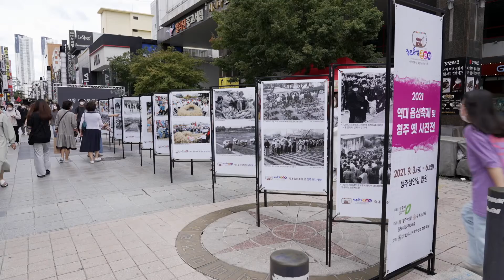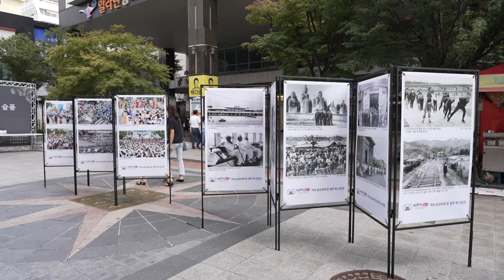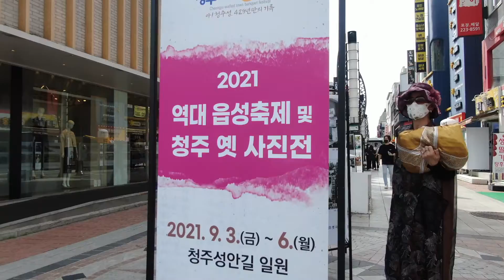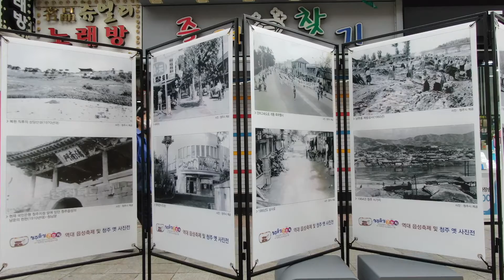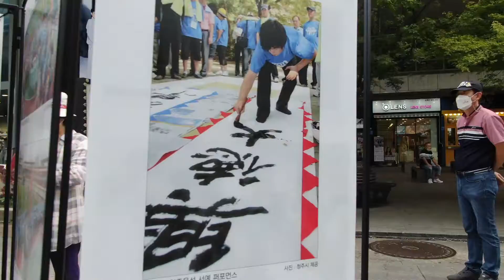2021 청주읍성큰잔치 - 역대청주읍성축제 및 청주 옛 사진전